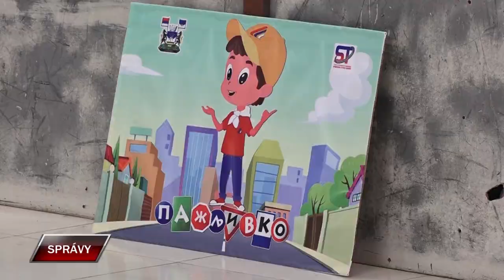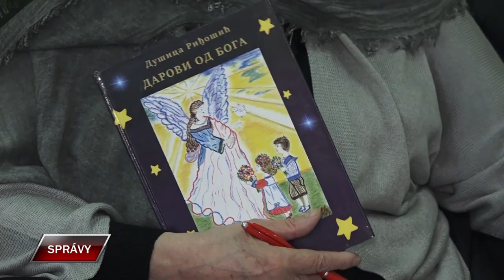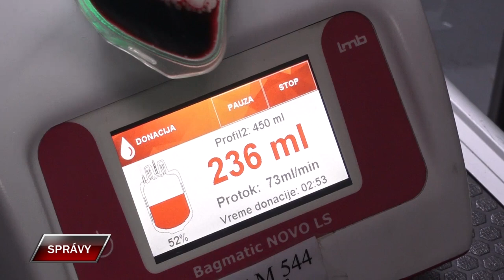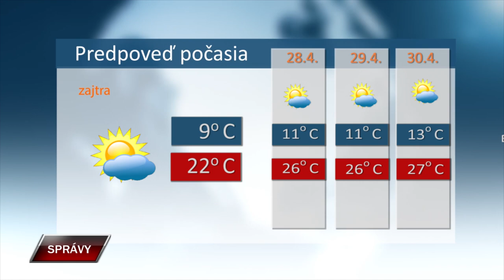Spravy 26 4 2024